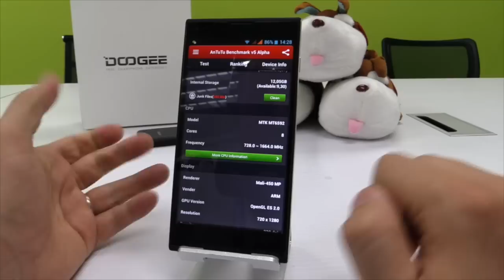Pourquoi choisir le Doogee DG550 (fr)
Doogee Show special Doogee DG550
Pourquoi le DG550 est le meilleur choix pour nous ?